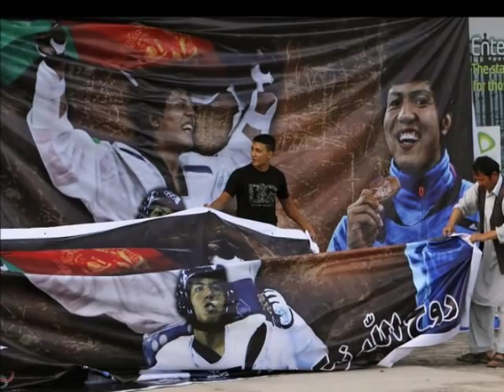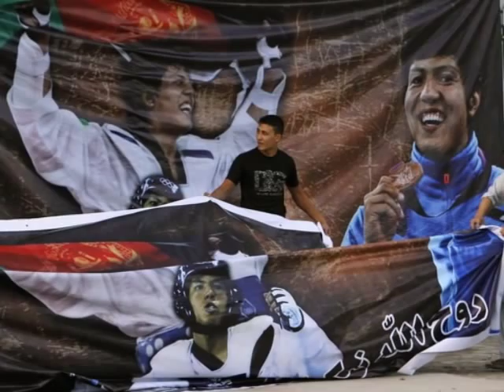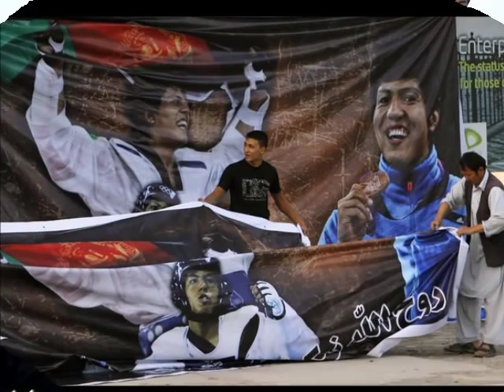Rohollah Nikpa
.این آهنگ از طرف استاد عارف جعفری به‌‌‌ عنوان تحفه برای ورزش کاران افغان مخصوصا روح الله نیکپا ه می‌باشد